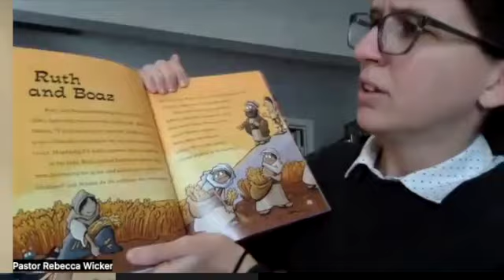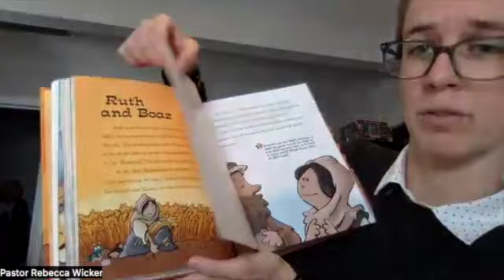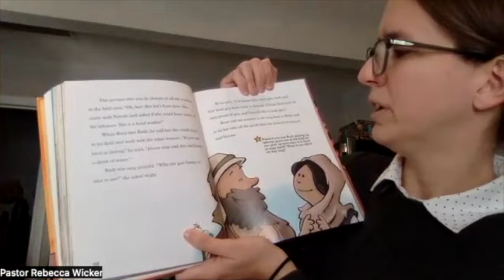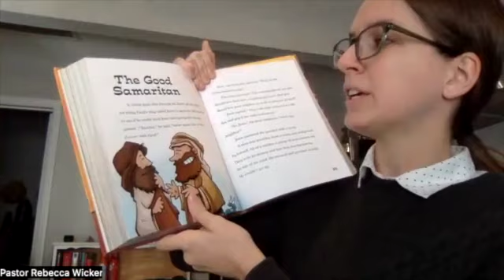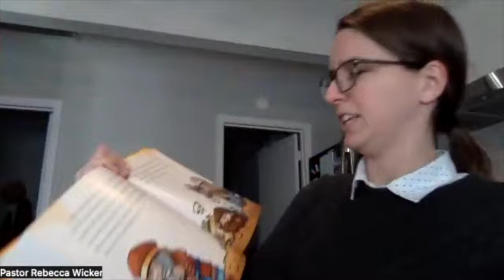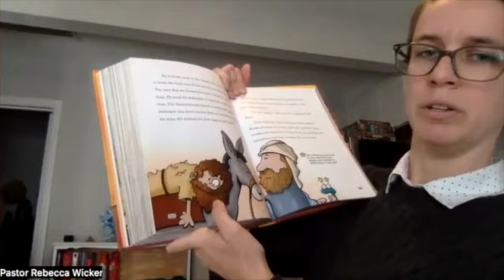King Street Kids Q&A: Ruth and Boaz, The Good Samaritan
Pastor Eric, Pastor Rebecca, and Daniel are back with more stories from the Old and New Testaments!